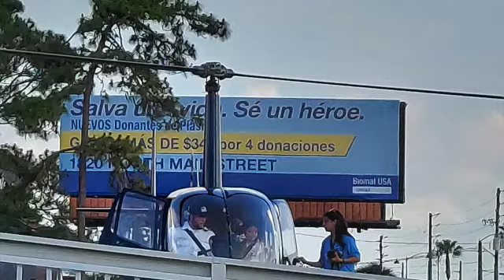TATT BONUS #210: Without Remorse Movie discussion & Bday Flight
Its my momma birthday and we chat about Without Remorse movie before taking a short, but scary, helicopter ride. And yes I sanitized the helicopter myself.